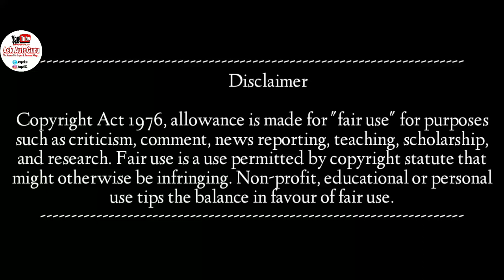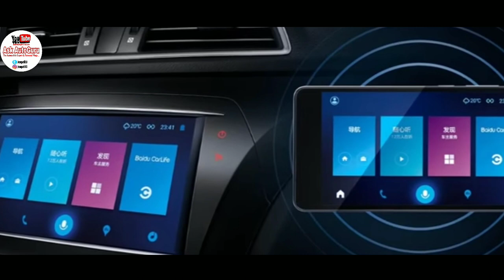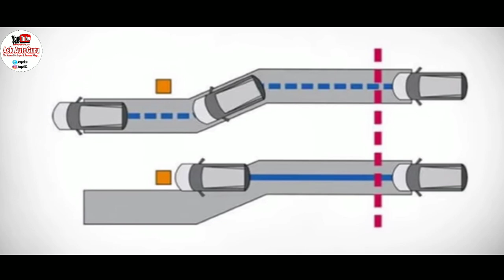2020 Mahindra Bolero power plus | Facelift MPV SUV | Interior | speed | Features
2020 Mahindra Bolero power plus | Facelift MPV SUV | Interior | speed | Features |

Hello guys,
      Last time hamne Mahindra bolero price aour mahindra bolero 2019 se released yani bolero car price in india 2018 ke sath bolero new model 2018 and bolero zlx price ki jankari ka ek video banay thaa. usme new upcoming mahindra bolero interior 2020 mahindra bolero slx and mahindra bolero nmtunes ke bare me bhi discuss kia gaya thaa.
       Sath hi Scorpio Interior and Scorpio Features ke sath Scorpio S5 aour mahindra scorpio vs xuv500 ke sath mahindra scorpio vs tata safari storme ka bhi comparison kara gaya. Vahi mahindra scorpio vs bolero and mahindra scorpio vs toyota fortuner mahindra scorpio vs tata harrier and mahindra scorpio vs innova crysta ke sath hi mahindra scorpio vs tata hexa aour Mahindra Scorpio First Impression bhi dikhaya thaa.
       To aaj ke is vedio me upcoming bolero 2020 and upcoming bolero ke bare me kuch bate ham karne vale he is vedio me. upcoming bolero 2020 upcoming bolero facelift, upcoming bolero pickup and upcoming bolero model jise upcoming bolero bs6 and upcoming bolero pickup 2020 bs6 kaha jata he to usi ke bare me janenge vahi upcoming bolero car 2020 ke kuch features bhi samjhate he.
       To aaj new mahindra bolero 2019 ke mukable new mahindra bolero vs new mahindra bolero 2020 me kya khas he ye janenge. Vahi is new mahindra bolero 2020 model ka speed and abhi ke is new mahindra bolero top model 2019 jise new mahindra bolero power plus 2019 bhi kaha jata he usse comparison karenge. vese new mahindra bolero pickup ke sath new mahindra bolero launch 2019 and new mahindra bolero modified ki jankari bhi milegi.
       Kese karni he aap ki bolero modified chahe wo bolero pickup ho ya bolero car vo bhi bolero ke chabhi se. Aaiye jante he bolero 2019 ki bolero gadi ke stunt and upcoming new 2020 bolero ke bare me.

Thanks again.